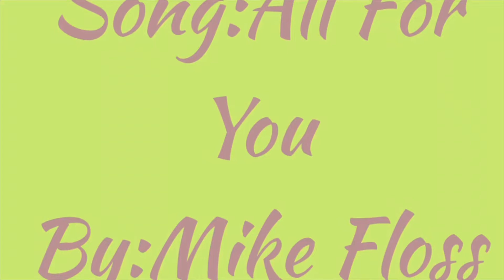Stay Ready So You Never Have To Get Ready!! VLOGTOBER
Welcome to Mikki’s Den!

Just a  Woman living life and catching lots of laughs along the way!!!

 Into and Outro Song Credit to Mike Floss Song is All for you

Music played during video Reflection feat Plum Soul Song Credit to Jumbo

Music played during video Holiday Reprise song by Otis McDonald

Music played during video Vibez (Instrumental) by Prod. Dior

Music played during video original audio by ohhthatsamariam

Instagram Mikkisden
Facebook Mi’Keila Harrison
Snapchat Mikki’s Den
Twitter Mikki’s Den
TikTok Mikki’s Den

Facebook kingdombrandclothing
Instagram kingdombrandclothingllc

Self Care Is The Key To Self Acceptance and Self Love

Taking a new turn in this Journeè of mine. I have never been small in size and have faced some insecurities about my body. However through hard work and a loving support system I have turned that around. So take this Journeè with me and let’s be body positive together and help support each other. Love yourself!!

Wish me luck! I had fun with the video. Be sure to comment any suggestions below.